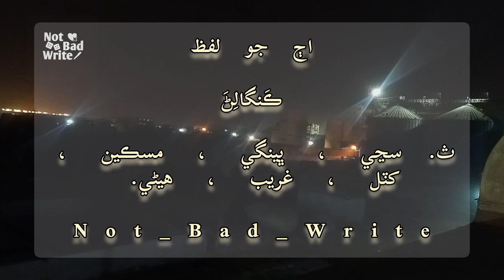Word of the day with meanings Sindhi || اڄ جو لفظ ۽ معني. || سنڌي ٻولي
More watching videos on YouTube channel
Really this channel is *Not Bad Write*💯
Link🖇️____